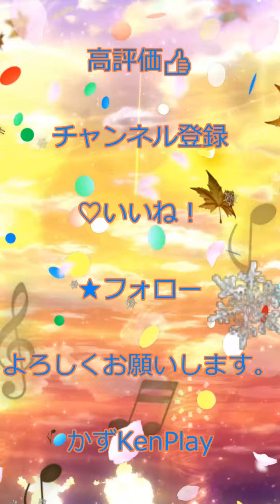ドラクエ10 アンルシア喋る 超便利ツール ボイス付き 10周年記念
OPENREC.tv

※5.1chサラウンド動画について
5.1chで再生できるようになるには
動画公開後、約1週間程度かかります。
それまではステレオ2chになります。
また、5.1chで再生できる動画
できない物が存在します。
規格はドルビーデジタル5.1（Dolby Digital5.1)

ニコニコでも配信中！